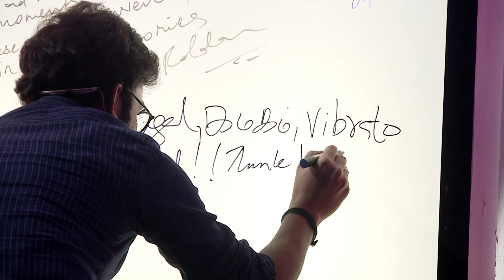Sundays With Anil And Karky - Episode 4 - January 28, 2018 - Full Episode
Useful Links:
Connect with OZEE:

Zee Tamil launches first-of-a-kind musical chat show, Sundays with Anil and Karky. Hosted by renowned classical pianist Anil Srinivasan and famous lyricist-cum-script writer Madhan Karky, Sundays with Anil and Karky will host the crème- de la crème of the movie industry. tamil,zeetamil,tamiltvserial,tamiltvshows,tamillive,entertainment,tamilcomedy,tamillatest,zeetv,zee5,tamilfamous